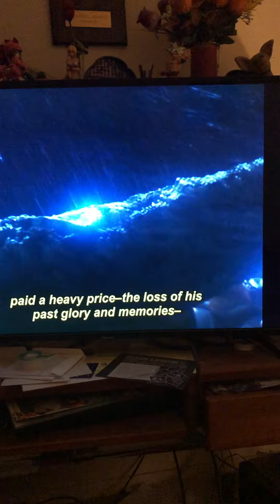Shadow moon vs RX ! Kamen Rider Black RX Ep 22 blu ray